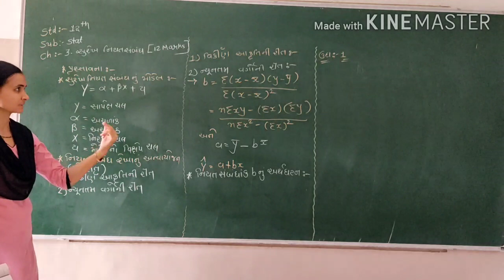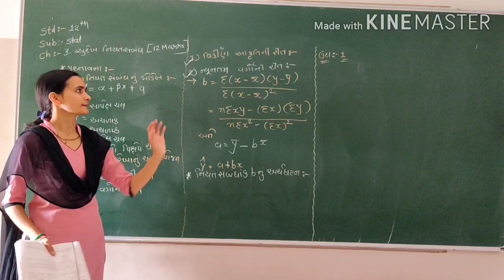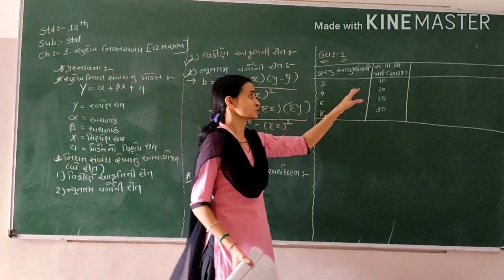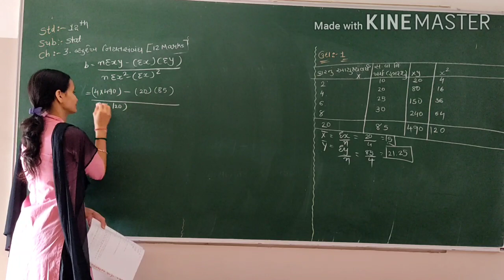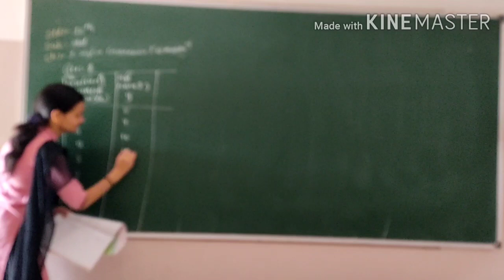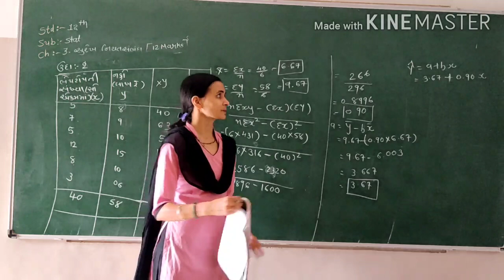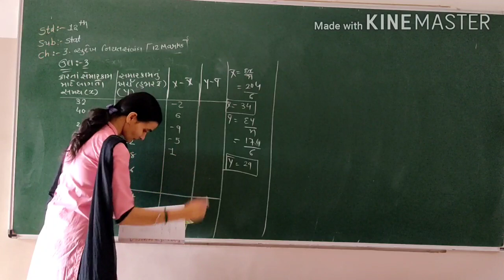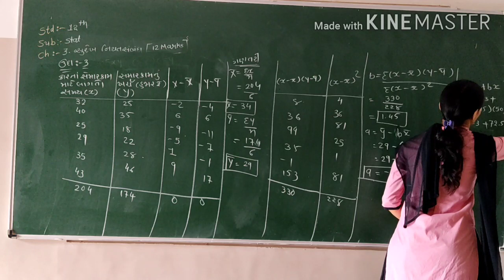STD : 12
STAT